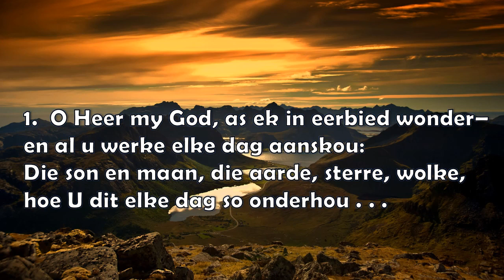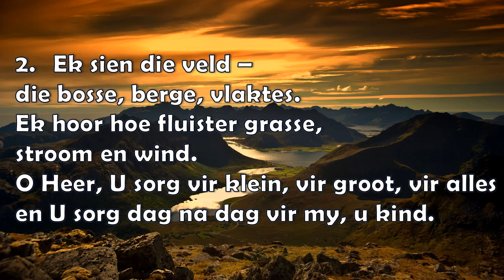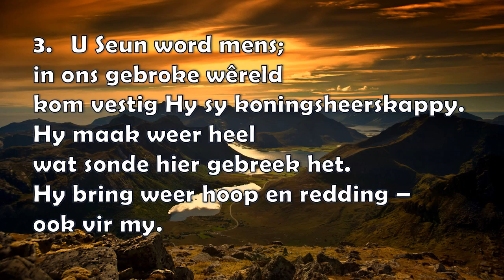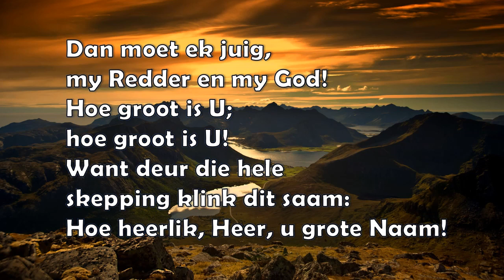O, Heer my God.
Musiek en liriek. Sing lekker saam!